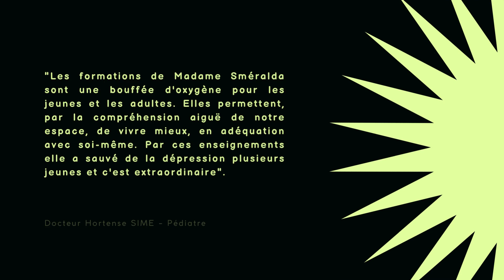Les formations de J SMERALDA 2022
Des formations adaptées à nos réalités sociales, historiques et environnementales...